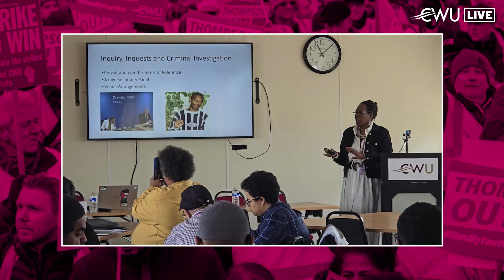Politics is not a spectator sport | Tony Kearns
On this episode we talk to Deputy General Secretary Tony Kearns about the election, network changes and other news across the union.